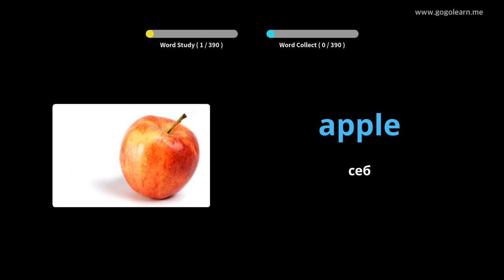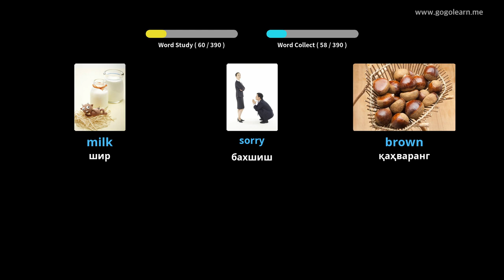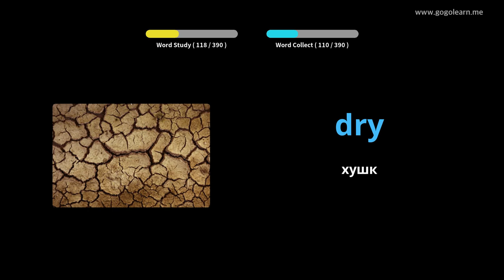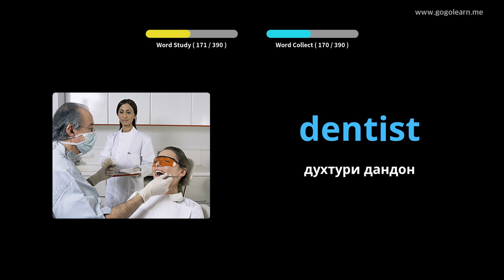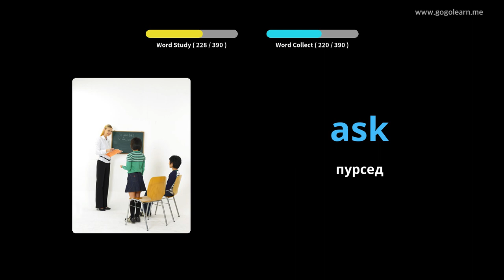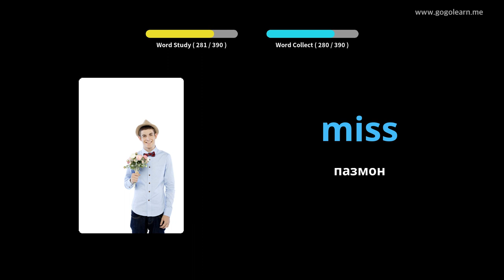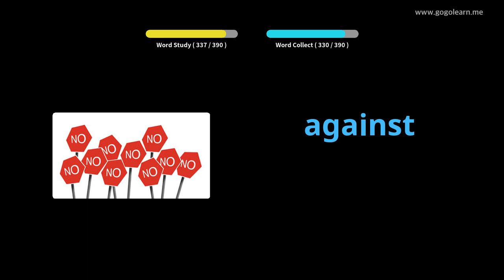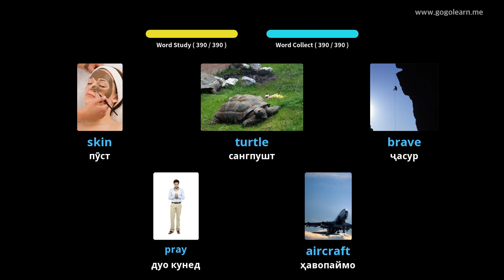Забони англисӣ барои кӯдакони асосӣ |Golearn